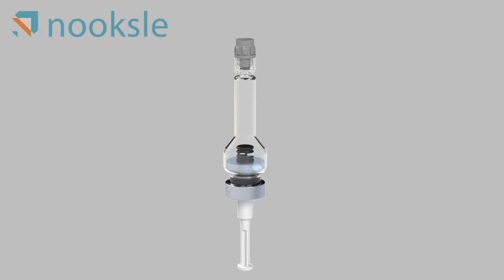How Startup Company Nooksle is Revolutionizing the Drug Administration Industry with Dr. Nook Chen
Join us as we sit down with Dr. Nook Chen, the founder of Nooksle, a revolutionary start-up company that has combined pharmaceutical expertise with biomedical engineering to create a reliable Quick-Mix Syringe. In this episode, Dr. Chen shares the story of his journey from supervising pharmacist to startup founder, and how the idea for Nooksle's innovative product first took shape.
Dr. Chen also discusses the challenges he faced in bringing the Quick-Mix Syringe to market, from prototyping to finding investors and navigating legal hurdles. He shares valuable insights on the initial steps involved in starting a business and finding the right team to bring your idea to life.
Finally, Dr. Chen shares his vision for the future of Nooksle and the Quick-Mix Syringe in the pharmaceutical industry, and how this technology has the potential to change the way drugs are prepared and administered. Don't miss this inspiring conversation with a true innovator in the field of pharmacy and biomedical engineering.

Links:
⚡FREE BOOK CHAPTERS: Get the first 2 chapters of "PharmD to MD"

🔥 PharmD to MD Book